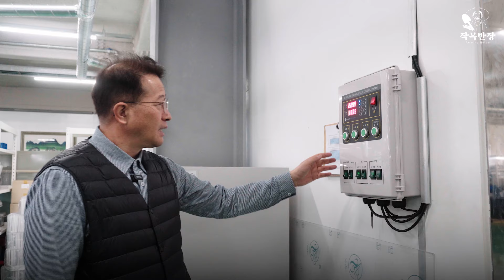공학박사가 작정하고 만든 20만원대 반려식물재배기?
공학박사가 작정하고 만든 20만원대 LED수경재배기?

0:00 오프닝
0:20 Q. 업체 소개 부탁드립니다
0:45 Q. 농업 관련 사업을 하게 된 계기가 있나요?
1:12 Q. 반려 식물 재배기 소개 부탁드립니다
1:31 Q. 타사와의 차별점이 있나요?
2:17 Q. 구매와 A/S는 어떻게 하나요?
2:52 Q. 온습도 자동 제어 시스템 소개 부탁드립니다
3:39 Q. 사무실에서도 식물을 기르시네요?
4:17 Q. 식물재배기 전망에 대한 생각
5:19 Q.앞으로 목표가 있으시다면?

[코트론]
위치 : 부산 해운대구 반여동
대표 : 고영호

작목반장TV에 출연하실 농부를 찾습니다 (제작비 요구 없습니다^^)